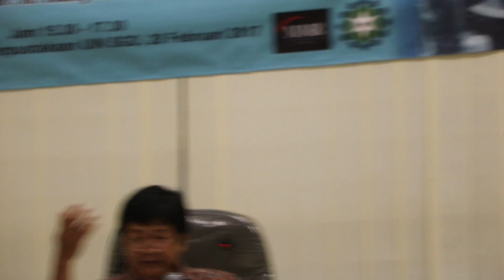Diskusi Buku "Perjumpaan Agung 212" Ridha Abdullah #1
Untuk tetap menjaga spirit 212, Madrasah Malem Reboan UIN SGD Bandung menggelar Diskusi Buku "Perjumpaan Agung 212" bersama Kafil Yamin, Kyai Nonop Hanafi (Pemimpin Kafilah Jalan Kaki Ciamis-Jakarta), Ridha Abdullah (Pembahas), Abdul Syukur (Moderator) di Ruang Seminar Perpustakaan UIN SGD Bandung, Selasa (28/2) sore.